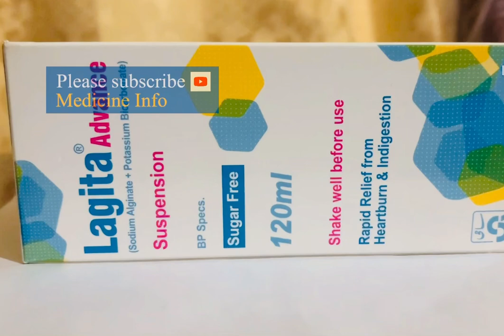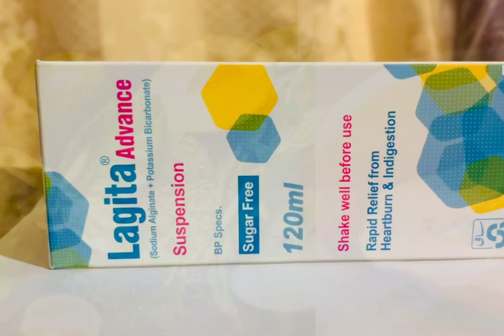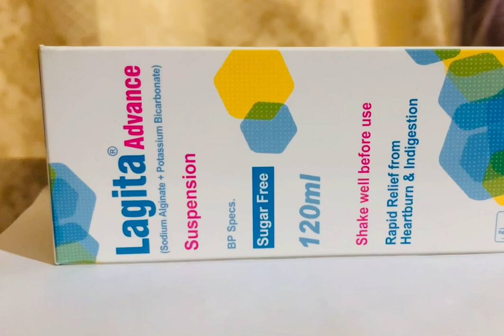How to treat heartburn symptoms and treatments urdu/hindi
In this video, it is explained about heartburn, indigestion and gas, why we get heartburn, indigestion and gas, what causes it and what medicines are used to treat it and what precautions are taken.  are

اس ویڈیو میں سینے کی جلن، بدہضمی اور گیس کے بارے میں بتایا گیا ہے کہ ہمیں سینے میں جلن، بدہضمی اور گیس کیوں ہوتی ہے، اس کی کیا وجہ ہے اور اس کے علاج کے لیے کون سی دوائیں استعمال کی جاتی ہیں اور کیا احتیاطی تدابیر اختیار کی جاتی ہیں۔  ہیں